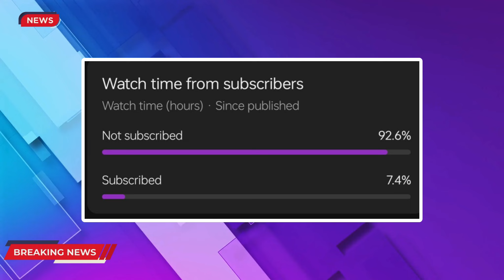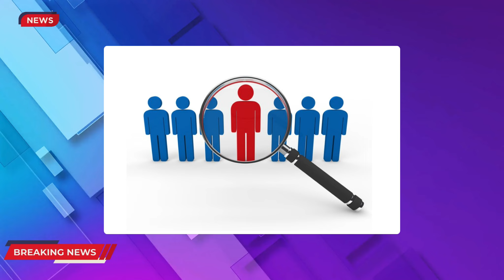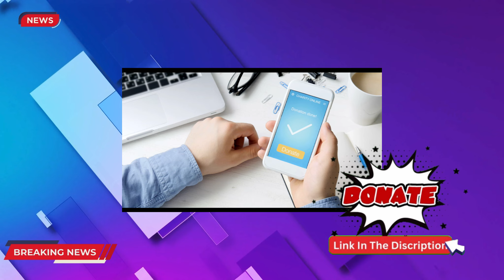Chinese Interference in Elections | Justin Trudeau Has Now Brought India into the Picture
There has been a growing number of doubts and concerns about the Chinese interference in the elections held in Canada. It seems there is an favoritism of candidates in elections, so Canada is in shambles right now.

After an inquiry led by Quebec Judge Marie-Josee Hogue, it was found that there are chances that India is also included in the interference of the elections.

Even though there is discontent between India and Canada, with Hardeep Singh Nijjar's case, it seems India is helping Canada in elections. At least, this is what many critics happen to believe.

Watch this video to learn more about the Chinese and Indian interference in the elections in Canada. Also, let us know what you feel in the comments section.

🔒 Copyright Information 🔒